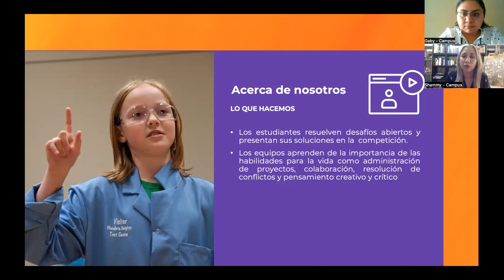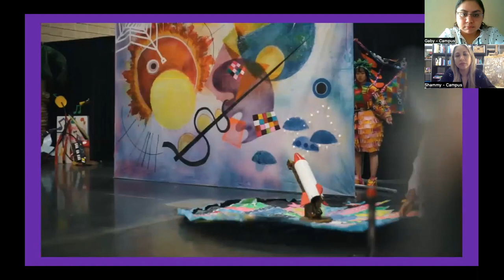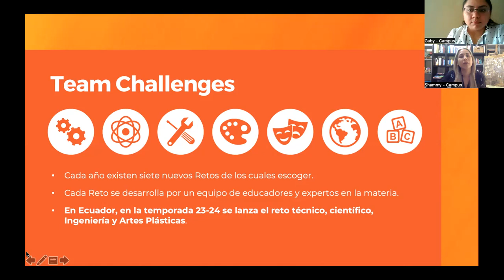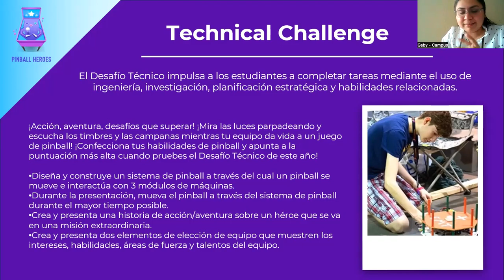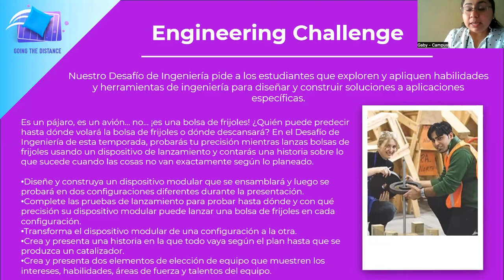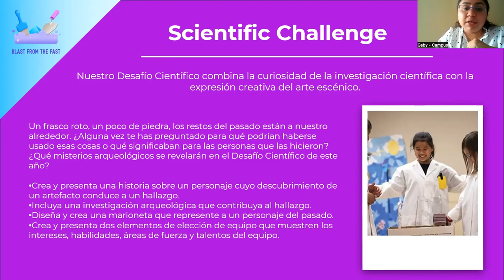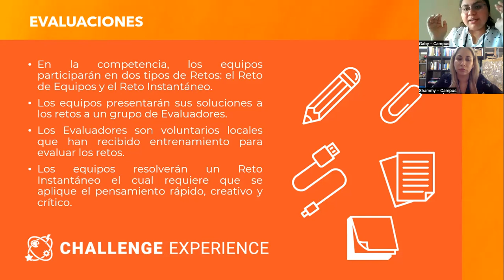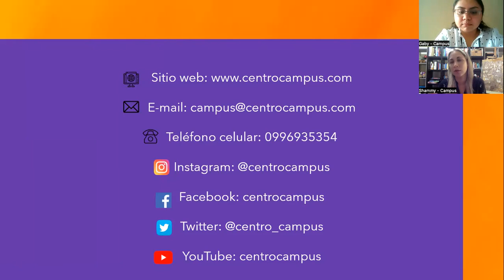Lanzamiento Destination Imagination Ecuador 2023-2024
Te explicamos la jornada 23-24 en este video.